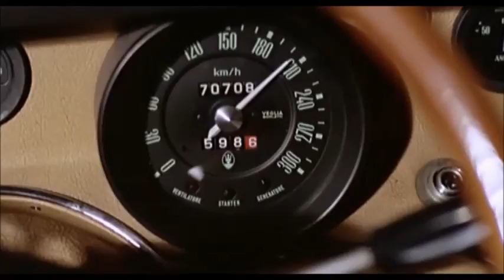Fantozzi- cena di gala a casa della contessa Serbelloni Mazzanti vien dal mare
Tratto da: Il secondo tragico Fantozzi

I 2 impiegati Fantozzi e Filini come tutti d ipendenti della magaditta vengono invitati alla cena di gala a casa della contessa, a causa della leggerissima disavventura con ivan il terribile trentaduesimo vengono invitati al tavolo delle autorita', da qui ne nesce uno dei momenti piu comici nella storia dei Fantozzi da sbellicarsi dalle risate.
Potrei rivedere la scena del tordo o del pomodorino 1000 volte e ridere sempre come la prima, Grazie Paolo